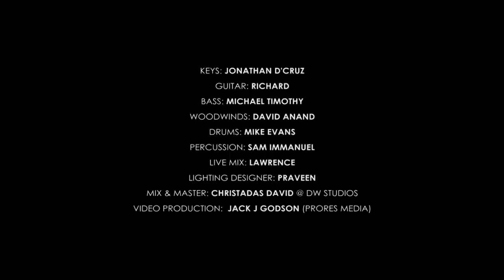HGC WORSHIP SERIES | EPISODE 169 | PAS ANITA KINGSLY | Sathiyamgospel | 16 Jan 24